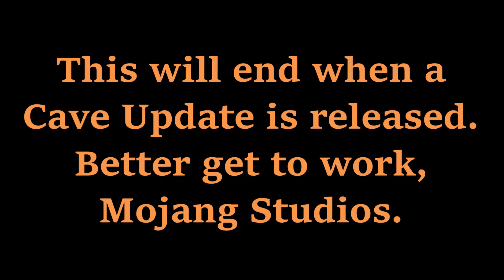TORTURING PewDiePie's Pets until the CAVE UPDATE | Day 525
After Christmas, many people like to save their Christmas Trees for next year. Well, I won't let that happen. I'm going to burn away the Christmas Spirit right in front of the pets' faces. As time goes on, more and more forms of torture will be brought upon these creatures. The only way to cease this activity is to spread the word. The well being of PewDiePie's beloved animals is in the hands of Mojang Studios.

The pets I have now have been in my possession for a long time. We're currently on a quest to steal the Orb of Dominance from the Water Sheep Council so they can be finished off for good.